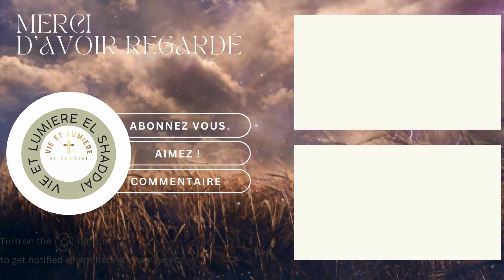Inédit - "La Corbeille de Dieu" avec le Pasteur Samuel Courrège 🌟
Découverte du Message "La Corbeille de Dieu" par le Pasteur Samuel Courrège

Découvrez ce message inédit du Pasteur Samuel Courrège, "La Corbeille de Dieu". Dans cette vidéo expressif et inspirante, le Pasteur Courrège nous montre que Dieu se promène avec sa corbeille pleine de bénédictions. Il explique comment cette corbeille contient des promesses et de la nourriture spirituelle pour chaque personne qui regarde et écoute.

Points Clés du Message :

Bénédictions Divines : Comprendre les bénédictions que Dieu a pour nous.
Promesses de Dieu : Réaliser les promesses bibliques de Dieu pour sa création.
Nourriture Spirituelle : Importance de se nourrir spirituellement à travers la foi.

Thèmes Abordés :

Foi et Espérance
Bénédictions et Promesses
Nourriture Spirituelle et Croissance

✨ Regardez la vidéo complète pour vous inspirer et recevoir les bénédictions divines que Dieu a en réserve pour vous. Ne manquez pas ce message puissant et encourageant !

🌐 Explorez plus de contenu :
Visitez "Vie et Lumière El Shaddaï", le site des chrétiens des Tziganes de France pour plus d'enseignements et de messages : vieetlumiere.blog